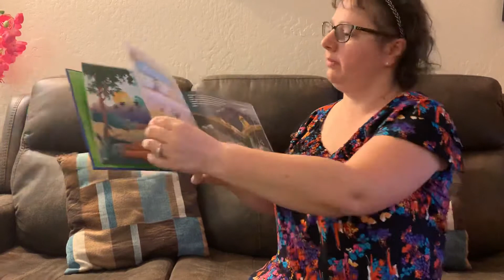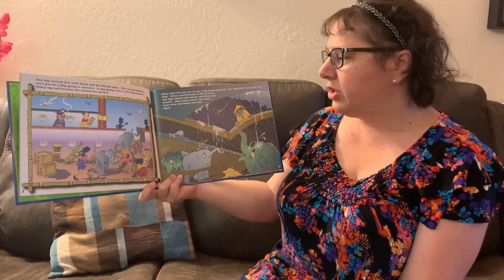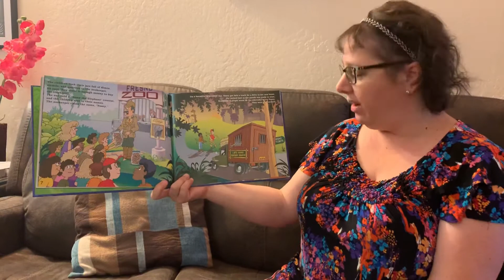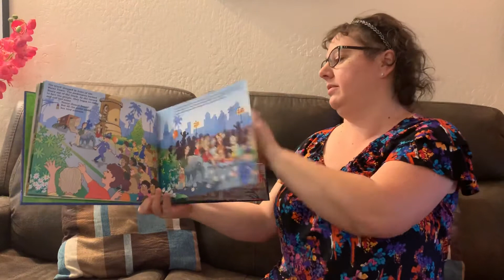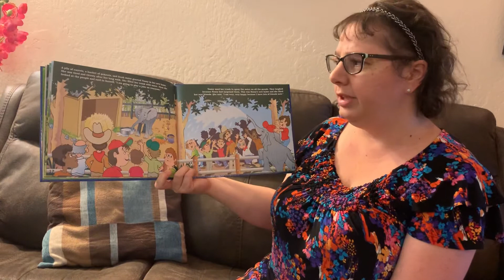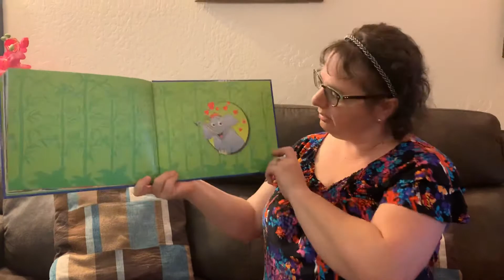Book: Nosey the Elephant